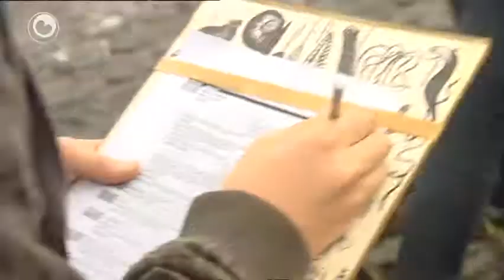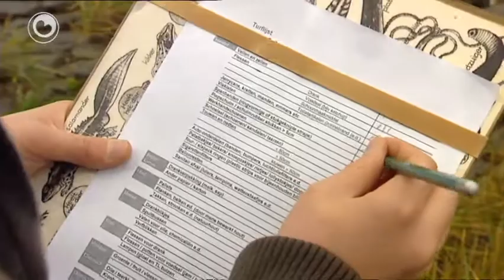Hea; Bern op 'e seedyk by Harns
Der leit wat rotsoai oan de kust. Learlingen fan RSG Vestdijk yn Harns witte der alles fan. Sy mochten al it ôffal dat by de seedyk opwaaid is, ynventarisearje en opromje. Mar it wie sa mistich, dat se elkoar hast net mear sjen koenen...